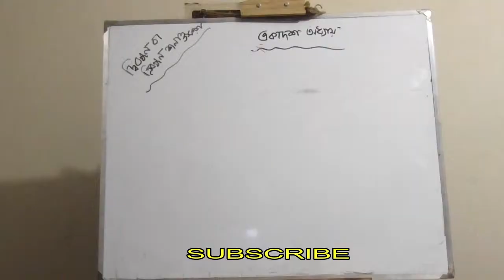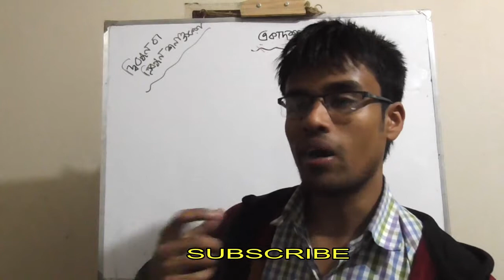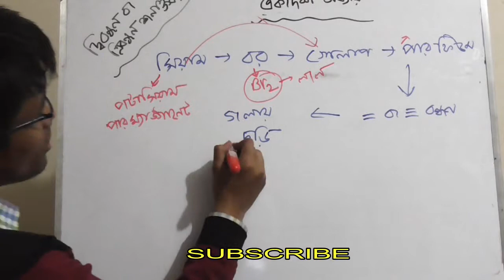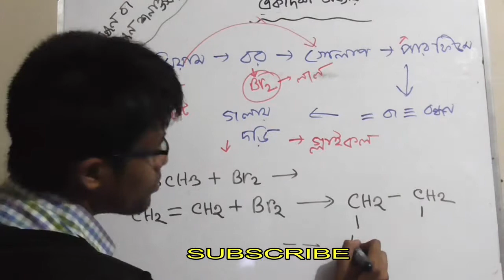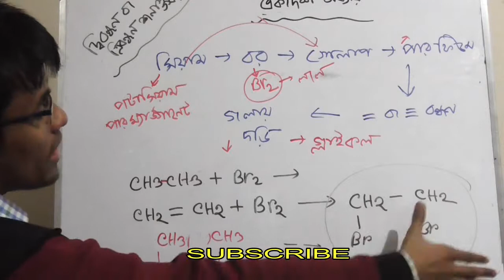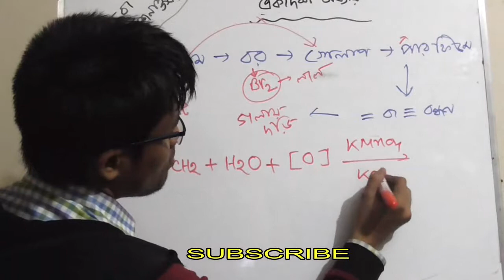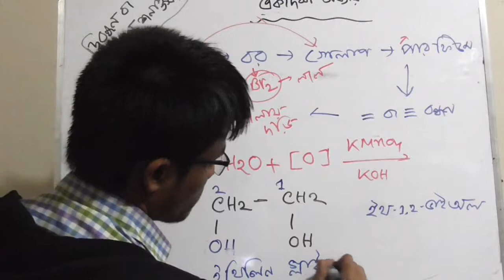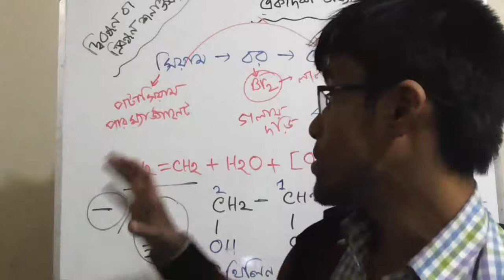SSC chemistry 11th chapter, অসম্পৃক্ততার পরীক্ষা।